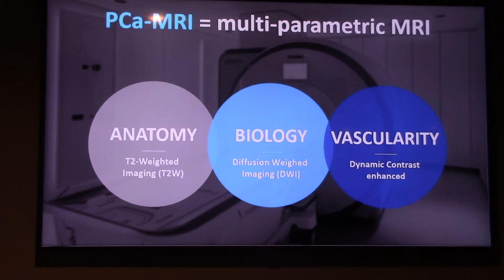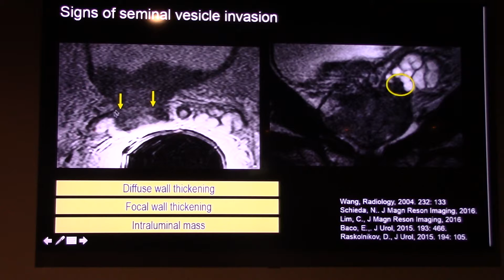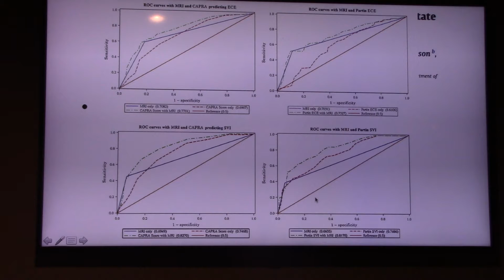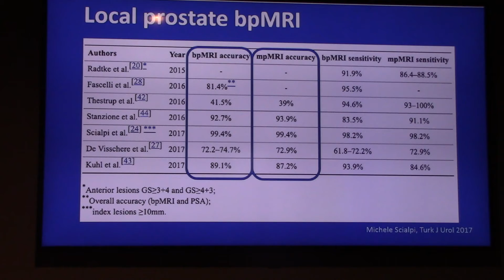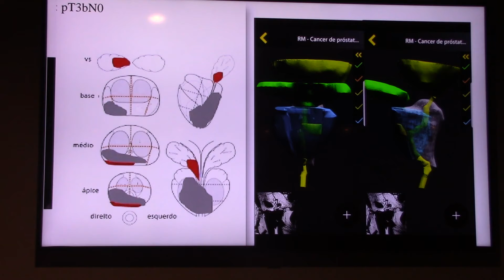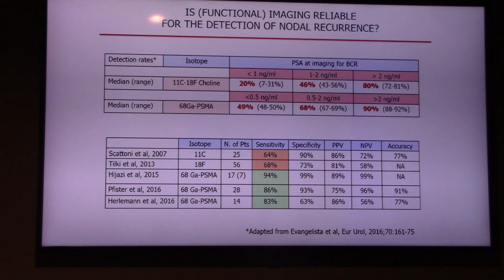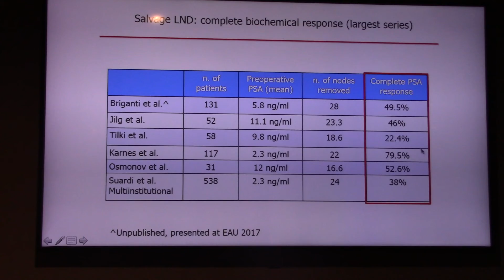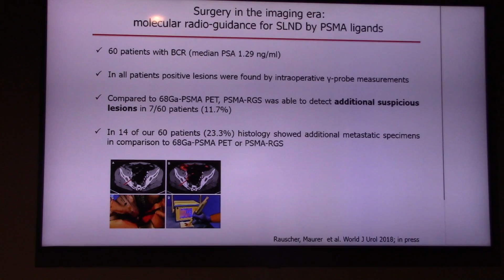Preparo Pré op do paciente que será submetido à PTR Prof Aurus Dourados